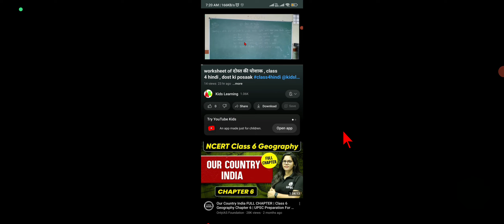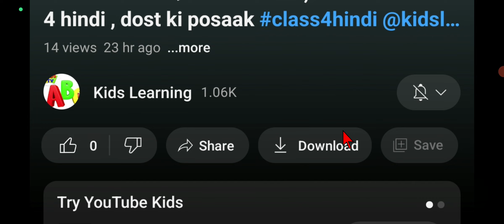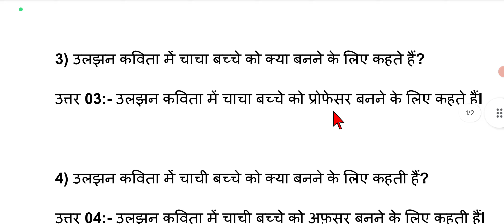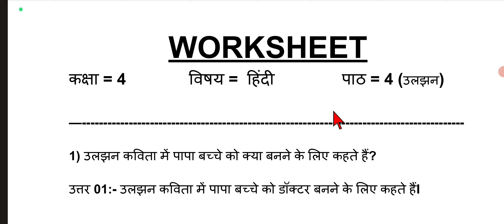worksheet उलझन कविता part1 class 4 hind, kavita uljhan class4hindi class4 @kidslearning7954 ​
🙏🙏🙏  buy link for class 4 hindi workbook 👇👇

👉👉WORKSHEET कक्षा = 4 विषय = हिंदी कविता = 4 उलझन
FOR DOWNLOAD WORKSHEET LINK 👇👇👇

👉👉WORKSHEET कक्षा = 4 विषय = हिंदी पाठ = 5 नसीरूद्दीन का निशाना

👉WORKSHEET कक्षा = 4 विषय = हिंदी पाठ = 5 दोस्त की पोशाक

👉नसीरूद्दीन का निशाना || hindi moral story || stories
in Hindi| Hindi Cartoon Story | Dost Ki
Poshak
ees | Hindi Moral Stories | Stories

👉 नसीरूद्दीन का निशाना कहानी का सारांश

'नसरुद्दीन का लक्ष्य' नसरुद्दीन और उसकी तीरंदाजी कौशल की कहानी है। नसरुद्दीन तीर चलाते ही लक्ष्य भेदने की अपनी अचूक कुशलता
का बखान कर रहा था। यह सुनकर उसके दोस्त उसे लक्ष्य पर निशाना लगाने और अपनी कुशलता साबित करने की चुनौती देते हैं। नसरुद्दीन
दो बार कोशिश करता है लेकिन निशाने पर नहीं लग पाता। उसके दोस्त हँसते हैं और उसका मज़ाक उड़ाते हैं, लेकिन अपना आत्मविश्वास
खोने के बजाय वह अपने दोस्तों से कहता है कि वह वास्तव में उन्हें आज़ाद और मुख्य रक्षक का लक्ष्य दिखा रहा था। वह तीसरी बार प्रयास
करता है और तीर निशाने पर लगता है। तभी नसरुद्दीन चिल्लाता है कि यह उसका अपना उद्देश्य था।
यह कहानी हमें सिखाती है कि कभी भी आत्मविश्वास न खोएं और अपने लक्ष्य को हासिल करने की कोशिश करते रहें, भले ही दूसरे हमारा
मजाक उड़ा रहे हों।

watch our new motivational Hindi story named "z hT
qRICA (Dost Ki Poshak)" Cartoons for Kids.
Hindi kahaniya cartoon is very famous in children's which
give very good moral, these animated stories (Kahani) are
very popular among the children because it is very simple,
meaningful interesting, inspirational with funny characters
which are latest and best in the class, these stories
contains amazing, cute small and big popular animals.V Class: 4th
V Subject: Hindi (Rimjhim)
V Chapter: Dost Ki Poshak/
TRTTC5 (Chapter 5)
V Topic Name: Dost Ki Poshak - Full Chapter Explanation
and NCERT Solutions | Class 4 Hindi Chapter 5 | Rimjhim
V Topics Covered In This Video: This YouTube video
provides a full chapter explanation and NCERT Solutions
of the Hindi chapter "Dost Ki Poshak" from the Rimjhim
book of Class 4, taught by Neha Ma'am. This chapter will
help the students to understand concepts quickly and
thoroughly, and provide helpful guidance in solving
problems. The NCERT Solutions provided in this video will
help the students in their preparations for school tests and
exams. The video also includes addition al examples an
brief discussion of important topics of the chapter.
Dost ki Poshak Class 4 worksheet,
Class 4 Hindi Chapter 5 worksheet,
dost ki poshak class 4 pdf
dost ki poshak question answer 4th class
class 4 hindi chapter 6
class 4 hindi chapter 5 dost ki poshak
कक्षा 4 हिंदी उलझन कविता एनसीईआरटी सीबीएसई बच्चों की कहानीकार वीडियो व्याख्यान मजेदार और नैतिक कहानियां